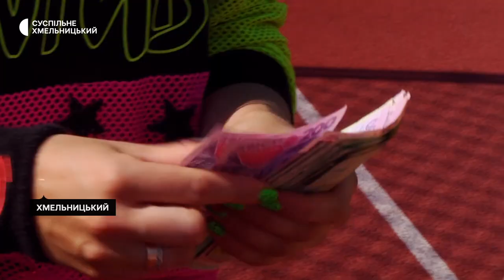У Хмельницькому провели благодійне тренування із Зумби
Вісім тисяч сімсот гривень зібрали на благодійному занятті із Зумби у Хмельницькому. Передали їх Валентині Мочалюк – бабусі хворої на спинально-м’язову атрофію Софії Коваль.
Чому організували благодійне тренування у Хмельницькому і хто брав у ньому участь дізнавалося Суспільне